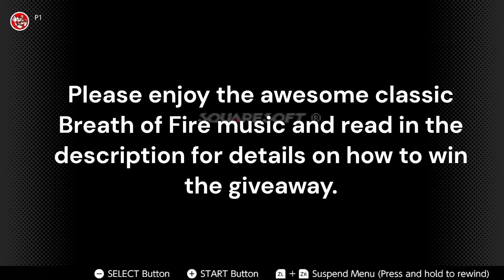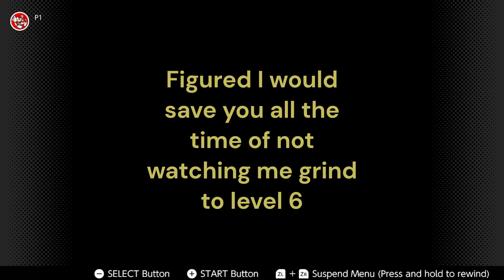SNES Breath of Fire Playthrough || 3x POKEMON PALDEA EVOLVED Booster Packs Giveaway!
The winner will be chosen from the comment section. The giveaway is open to anyone who can receive postage and I will cover the shipping cost.

I will announce the winner at a later date (TBD).

Thank you to all my subscribers and I appreciate your support and without you I wouldn't be able to do this!